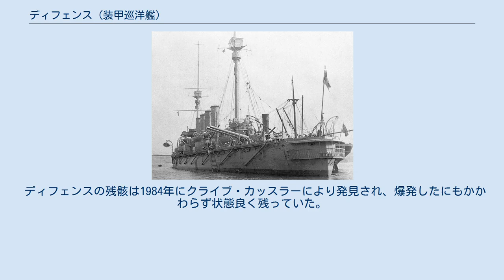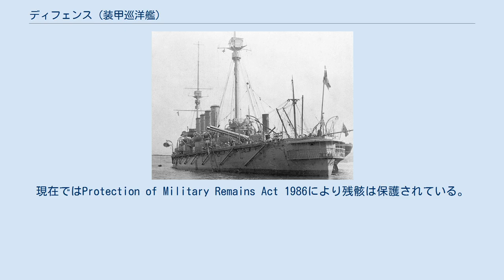ディフェンス (装甲巡洋艦)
ディフェンス (HMS Defence) は、1907年進水のイギリス海軍の装甲巡洋艦。
マイノーター級。
最後に建造されたイギリス海軍の装甲巡洋艦である。
 1905年2月25日起工。
1907年4月24日進水。
1909年2月9日就役。
 1914年初頭に地中海に配備される。
第一次世界大戦開戦時、ゲーベン追跡戦に関与する。
それから、ドイツのシュペー艦隊の捜索に参加するため南大西洋へ向かうよう命じられた。
だが、ディフェンスが到着する前に1914年12月8日のフォークランド沖海戦でシュペー艦隊は壊滅した。
 ディフェンスは第1巡洋艦戦隊を率いるロバート・アーバスノット少将の旗艦として1916年5月31日のユトランド沖海戦に参加した。
この戦隊にはディフェンスのほかにはウォーリア、デューク・オブ・エジンバラ、ブラック・プリンスが所属していた。
 大破して英独両艦隊の間を漂流していたドイツ軽巡洋艦ヴィースバーデンに止めを刺しに向かったディフェンスは、ドイツの巡洋戦艦からの攻撃を受けた。
ドイツ巡洋戦艦の接近は煙と霧で隠されていた。
命中弾で後部弾薬庫が破壊されて弾薬が誘爆し、そのすぐ後にさらに前部に命中弾を受けてディフェンスは大爆発を起こして沈没した。
アーバスノットとディフェンス乗員903名（893名とも）全員が戦死した。
 ディフェンスの残骸は1984年にクライブ・カッスラーにより発見され、爆発したにもかかわらず状態良く残っていた。
現在ではProtection of Military Remains Act 1986により残骸は保護されている。